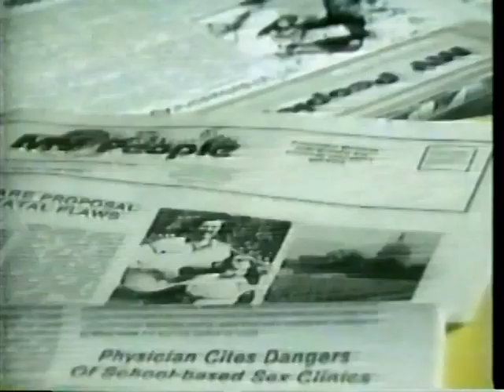Capital Punishment (V-101-4)